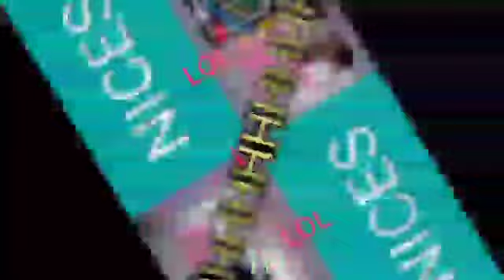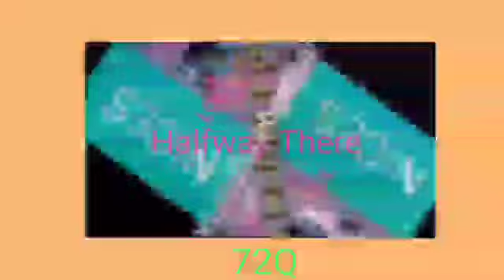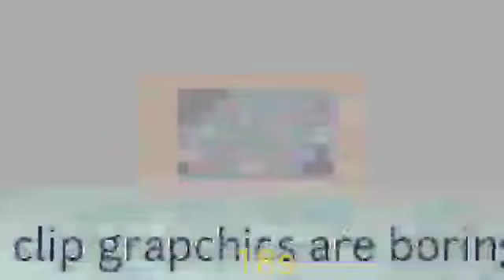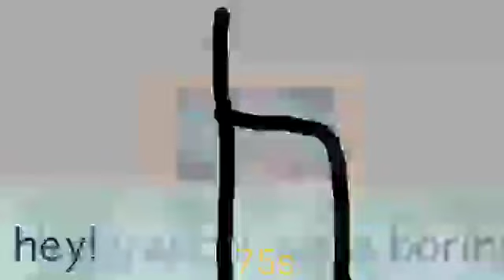16 TOTAL DRAMA Characters - Elimination Marble Race in Algodoo (1 Decillion Times (Speed))